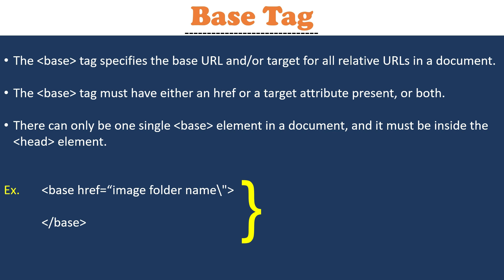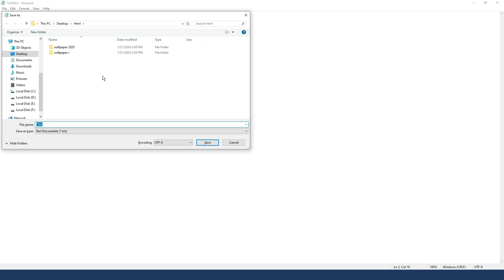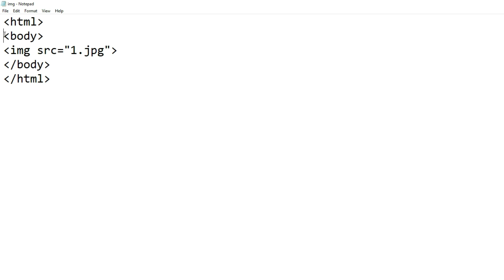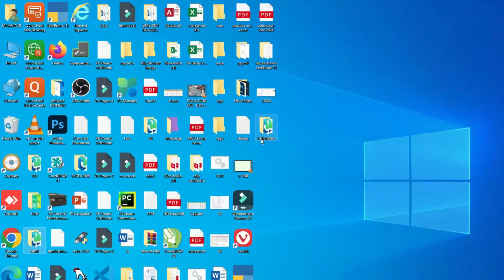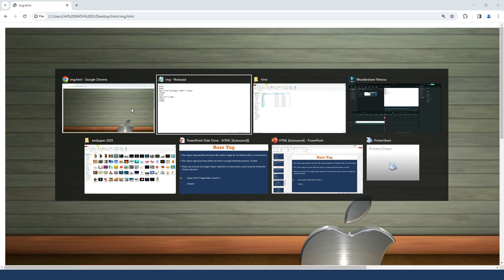HTML Tutorial #16 : How to use HTML base tag | HTML Course for beginners in [Hindi]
How to use HTML base tag | HTML course for beginners in [Hindi] | by Anand Jaiswal
HTML Stands for Hyper Text Markup language. HTML is one of the famous and easy language which use to create web pages. Watch this video and learn it free.